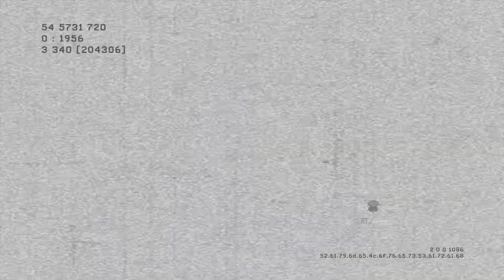MW2 - Terminal Flawless Search And Destroy (6-0) Live Commentary #715 - Team Cure MW2 & Moxah [2022]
~ It's very rare that I play Search And Destroy.
It's even rarer that I go flawless!